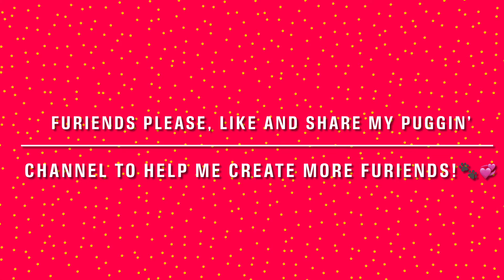Olive The PUG scared of INJECTIONS? 💉💉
🐾 Submscribe and share my puggin’ account with your furiends to see my latest puggin’ videos!

With ❤️
That pug olive💕